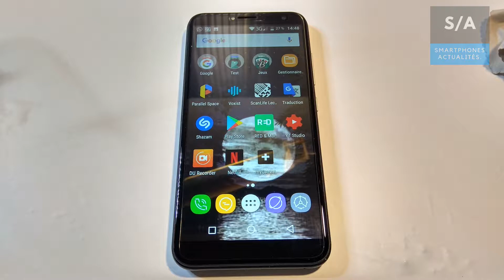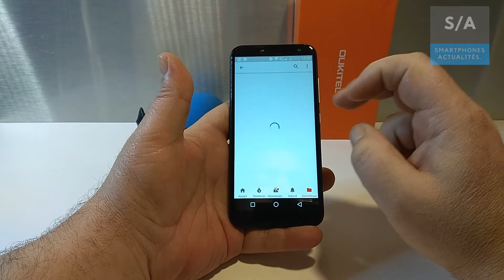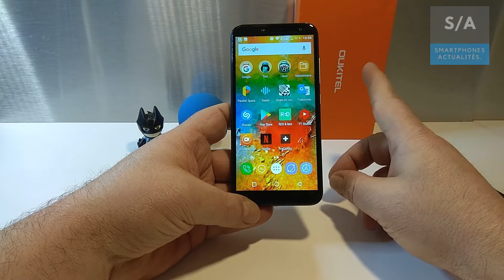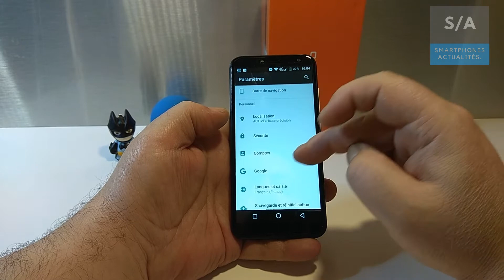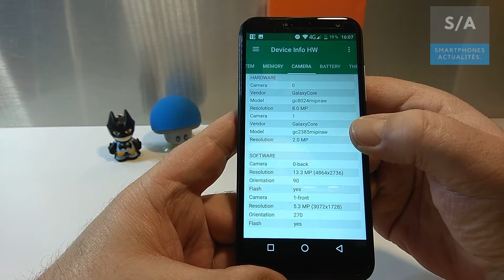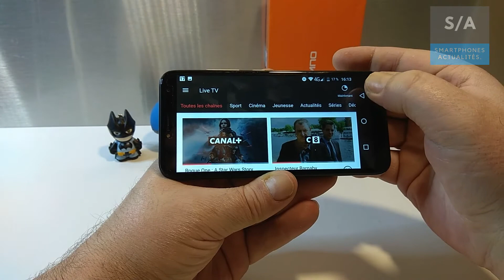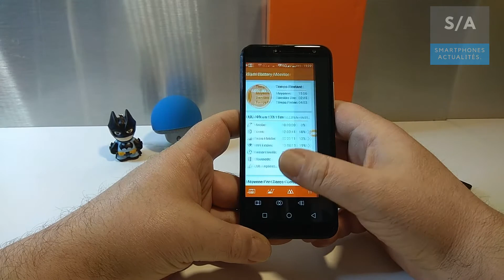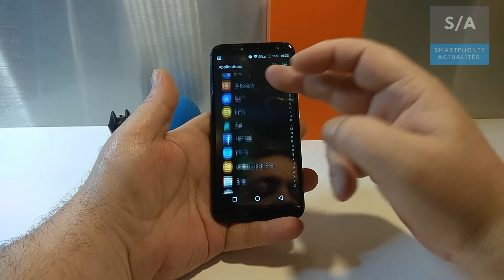[TEST] OUKITEL C8 4G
Lien achat eBay
Verre de protection